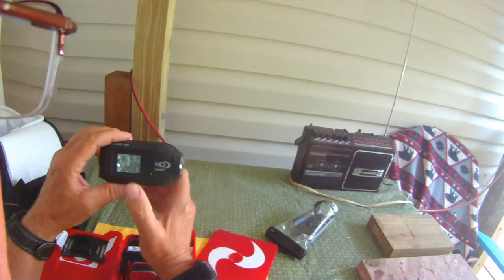Drift HD and Drift 170 HD Stealth sound comparison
Last week I purchased the new Drift HD. I am the happy owner of 3 Drift HD 170 Stealth cameras and was hoping this smaller profile would be an improvement on an already great product. However, the one area of greatest concern is the downgrade in the quality of the internal mic. In the Drift HD, it sounds like you are talking into a bucket whereas the Drift HD 170 is crisp and clear.
I have had correspondence with "Adam" at Drift Innovation and he indicates this was done intentionally for other users like racing and and cycling. I was expecting a little better from Drift because we boaters, kayakers,canoeists, fishermen and people who need to describe what is happening need to be considered.
Drift Team and R&D gang, please give us back that crisp and clear sound from the Drift HD170 Stealth mic and put it into the Drift HD.